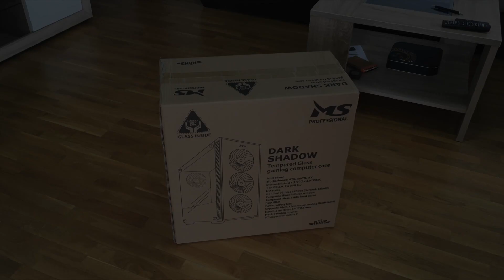Tempered Glass Gaming kuciste za 40e - MS Dark Shadow